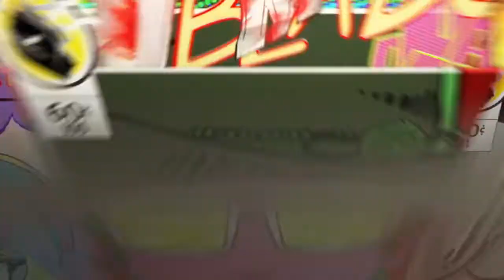NEW CHALLENGE ON FORTNITE!! | ONLY KILL THE LAST PLAYER AND WIN!!!!!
Land at tilted and dont kill until the very last player!!